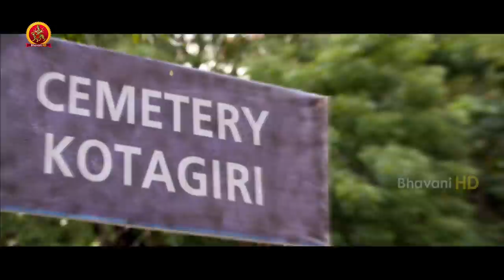ఒక అమాయకురాలిని చంపేసారు | Sandra Amy And Her Father Finishes Leema Babu | Bhargavi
Watch Bhargavi Movie Scenes.

Starring: Ramakrishnan, Leema Babu, Sandra Amy, Singam Puli, Rama Lingam and Others.
Director: MuthuKumar
Producer:  Maheshwar Reddy